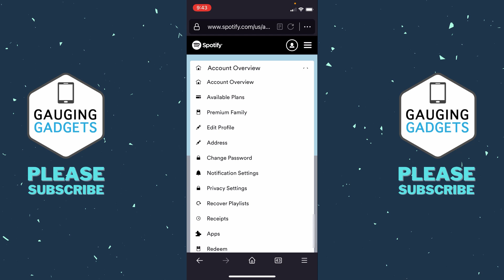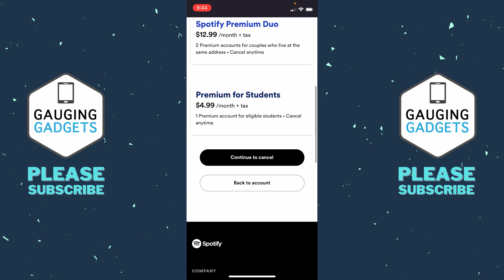How to Cancel Spotify Premium - iPhone, Android, PC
How to cancel Spotify premium? In this tutorial, I show you how to cancel a Spotify premium subscription on iOS, Android, and computer. This means you can downgrade your Spotify premium subscription to free or a cheaper option such as Student, Duo, Family, or Individual Premium.

Follow the steps below to cancel Spotify premium:
1. Open a browser on your iPhone, Android phone, or pc and navigate
2. In the menu, select Available Plans.
3. Scroll down and select Cancel Premium.
4. Go through the steps and continue to select Cancel Premium.